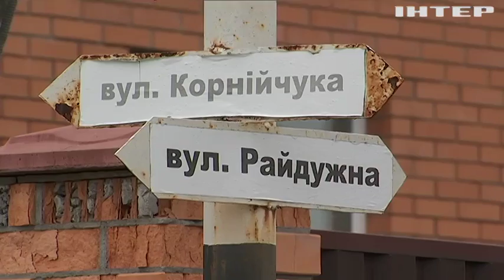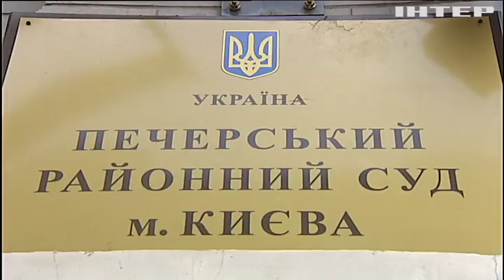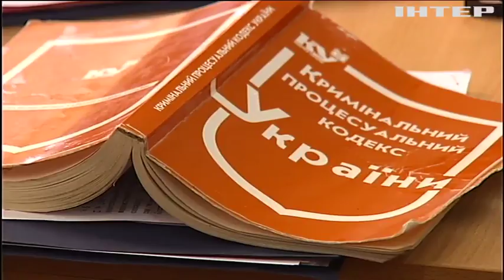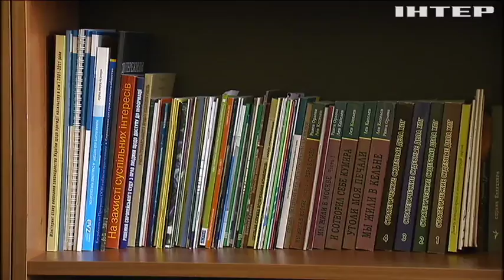Перестрелка в Княжичах: причиной бойни назвали нецензурный приказ